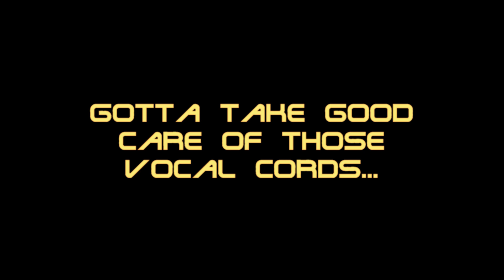Not So Sharp Lawyers - Phoenix Wright: Ace Attorney Trilogy Episode 2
The crack law team of Ruben and Cody put their sharp intellects together and almost manage to lose the tutorial case.  That's some fine lawyer work there, Lou.  How can they be so dense?  How Irish is Prosecutor Payne?  How does any of this make sense?  Find out in Episode 2 of Phoenix Wright: Ace Attorney Trilogy!